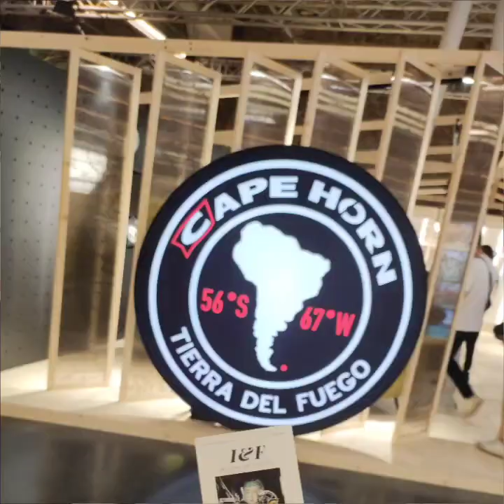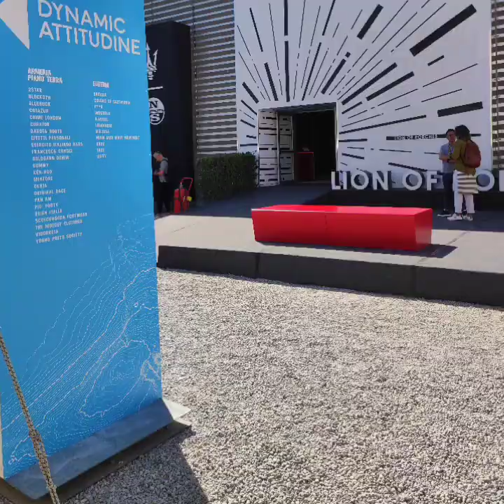"Pitti Immagine Uomo 14 giugno 2022" Fortezza da Basso Firenze